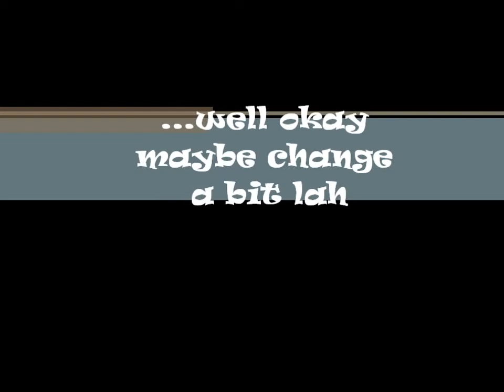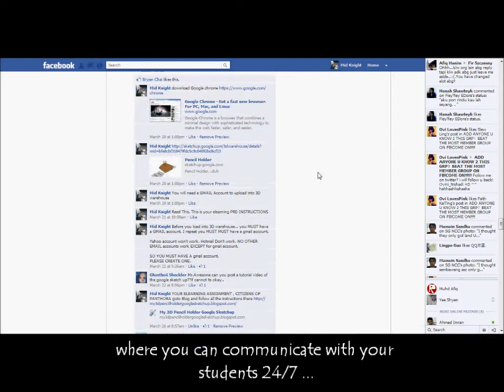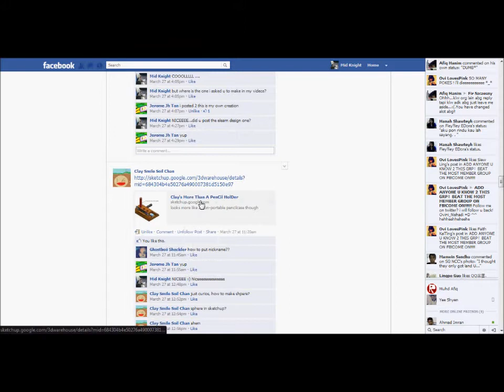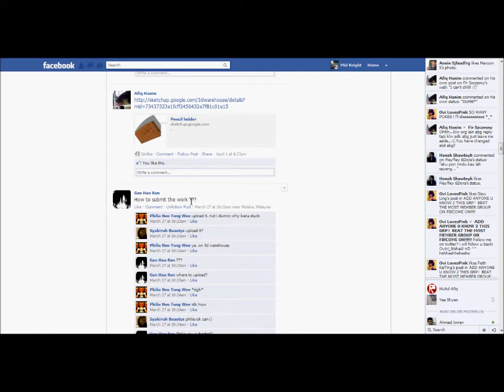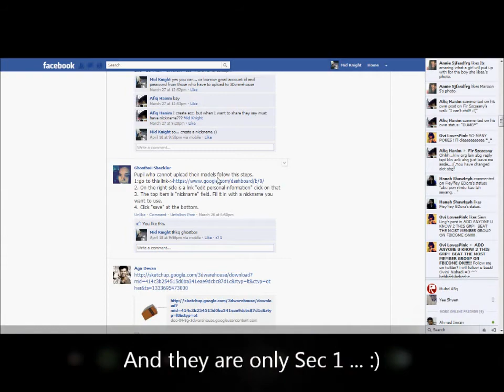PuttingItAltogether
Putting youtube, facebook, video recording can work together for education